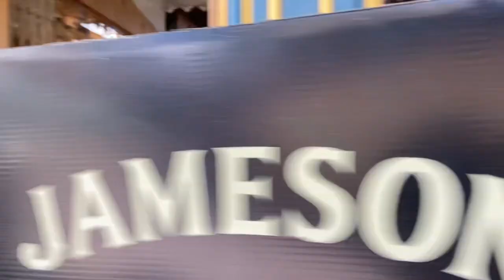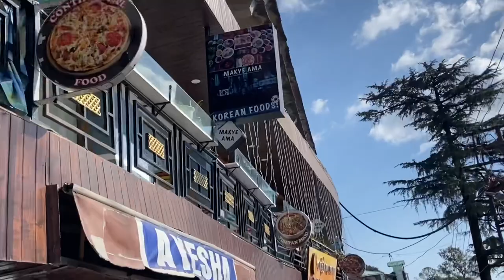We met after 5 months❤️ Mcleod Ganj met my subscribers 🥰yangdon la